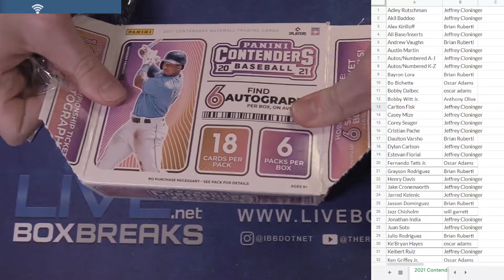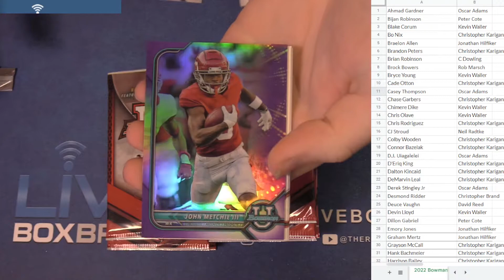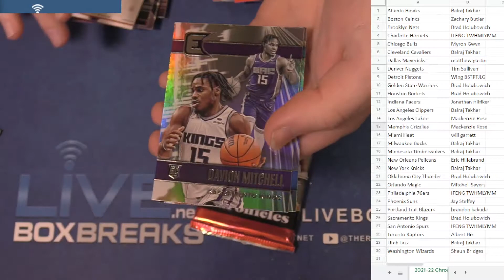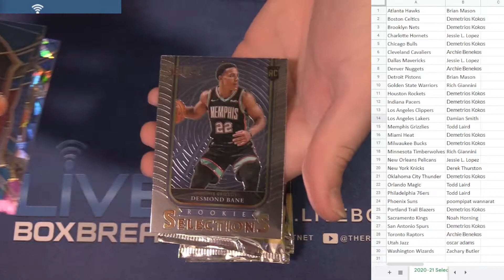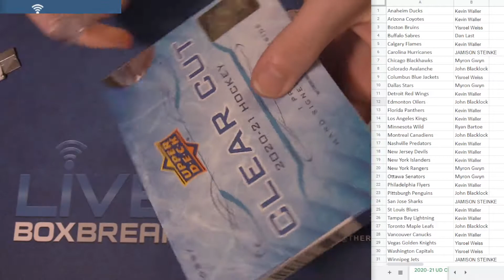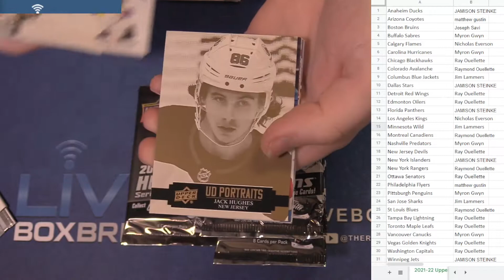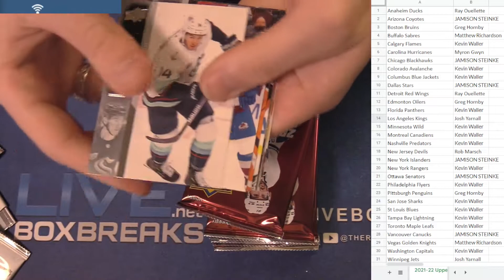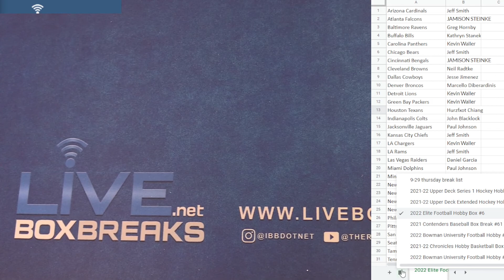9 29 PYT Session #1 LBB